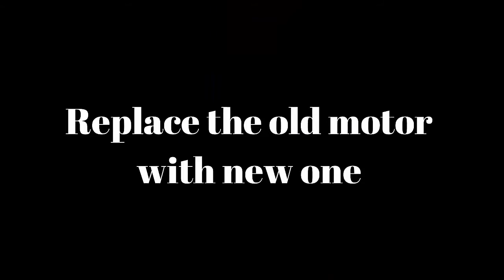Usha allure sewing machine motor & Bulb replacement |How to open & clean Usha sewing machine at home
Usha allure sewing machine motor & Bulb replacement at home
How to open & clean Usha sewing machine at home

Query Solved
Usha allure sewing machine motor & Bulb replacement